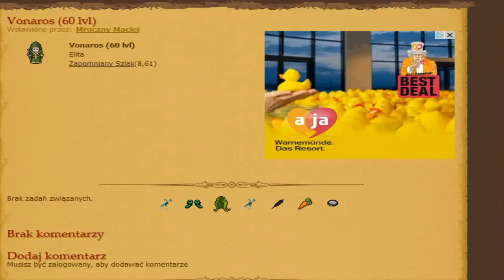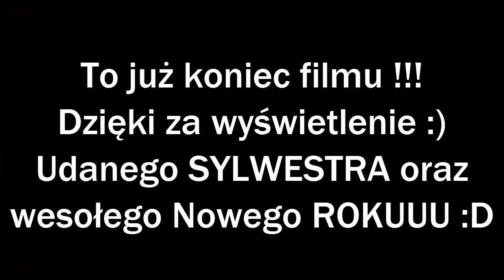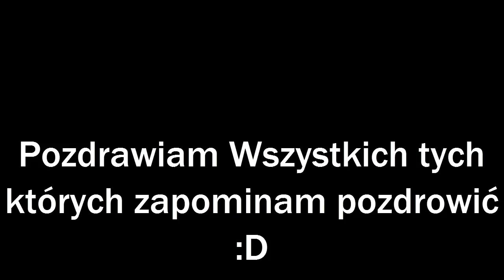Przygody z Margonem Sezon 2 part 17 - Expimy na Andarum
Dzięki za oglądanie , jeśli się podobało zostaw LIKE tak na nowy rok :D